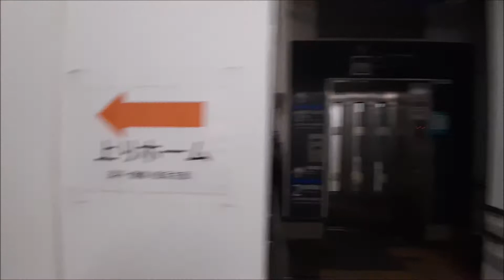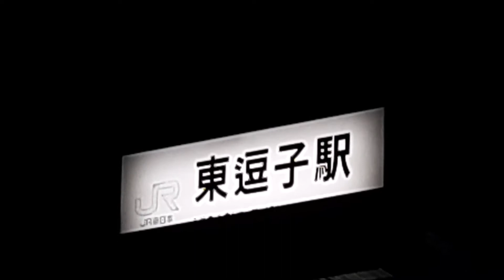JR横須賀線「東逗子駅」に行ってみた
JR横須賀線「東逗子駅」に行ってみました